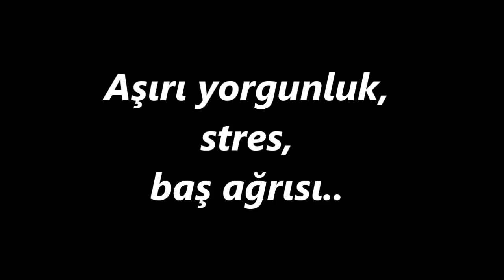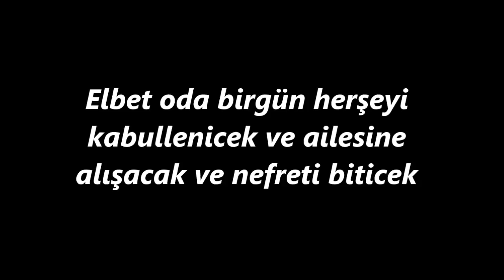🎬Kahramanlar Akademisi🎬Final🎬Türkçe Orjinal🎬GachaLenaTV🎬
Videomu Beğendiysen diğer hesaplarım ada bir göz at 💖 🍫

Diğer hesaplarım:

😍Tiktok hesabım: gachalena_tv

🤪instagram hesabım: GachaLena_Tv

🎶Tiktok Adım: GachaLena_TV

😂Dnellesse ile ortak instagram hesabınız: Gacha_cizerleri

😇Discord Adım : Lena_TR# 3808 (sayılar "#" işaretine birleşik olucak)

✨Sık gelen bazı sorular & cevapları
•Kullandığın uygulama nedir?
Kinemaster Pro, İbispaint,
backgraound eraser, YT Studio
•Apk mı indirdin?
Hayır
•Aboneleşelim mi?
Yorumu kaldırırım, çünkü bu sorudan bıktım.
•Abla oynuyor musun?
Pek oynamıyorum :/
•Müziği nasıl indirdin?
Google'dan "y2mate'den" , uygulama olarak "zuzu"
•Kullandığın müzikler nerenin?
Genellikle Sneaky Snitch ve Alan Waker Lily
•İnstagramın var mı?
Evet @Gachalena_tv zaten hesaplar kısmında yazdım